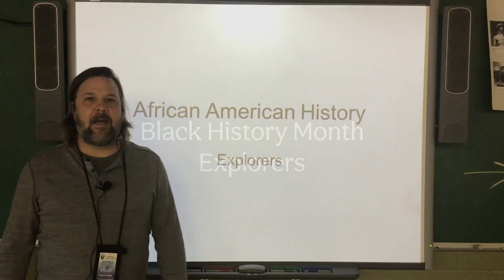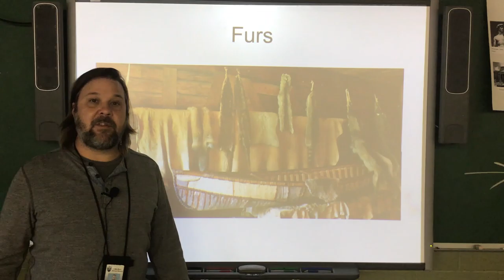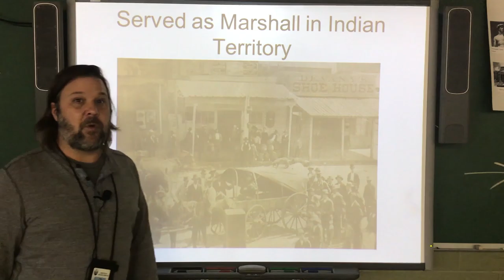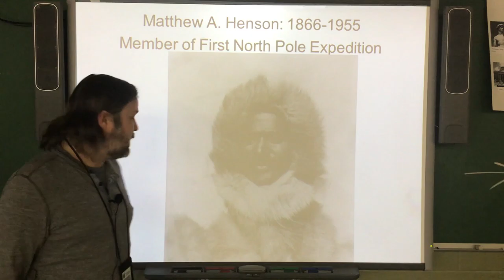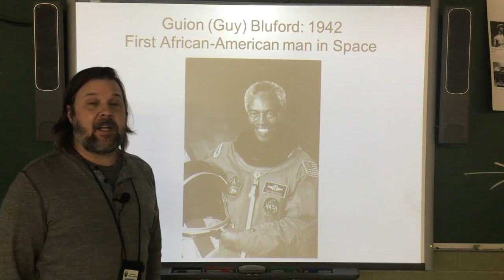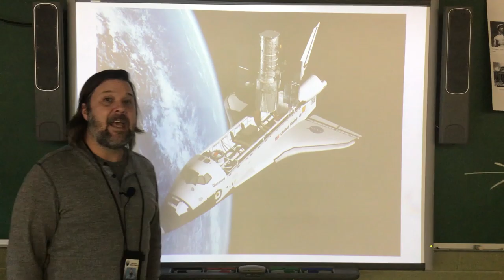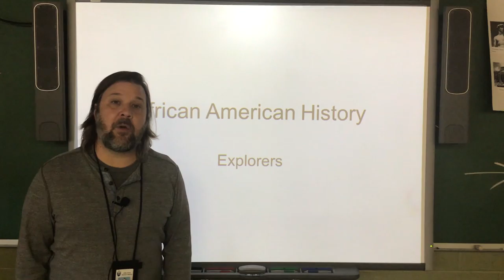Black History Month: Explorers